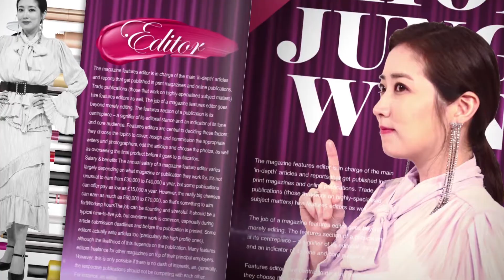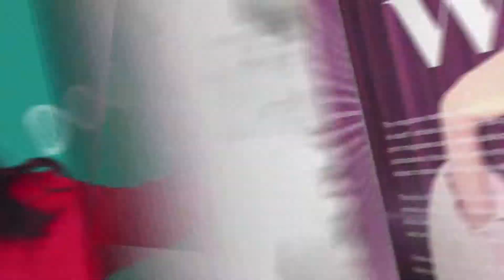[EYENLIP] CHN) all about 美 Weekly Beauty Claire